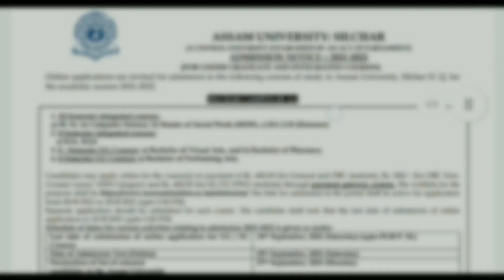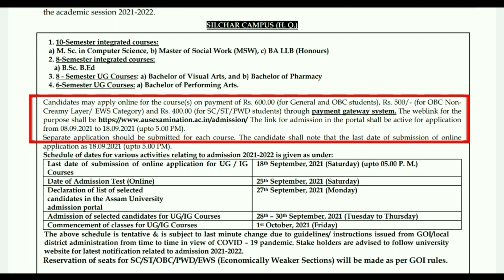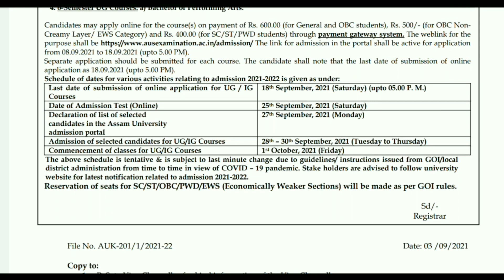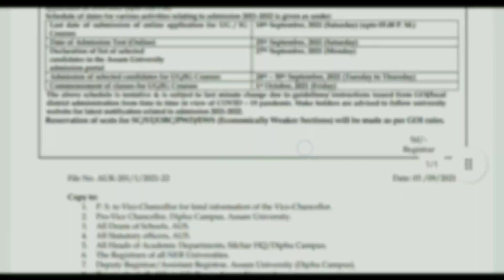Assam University Admission 2021-22 (Details) | How To Apply & Dates | Entrance | Detail Courses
Assam University, Silchar Admission 2021-22 Notice For UG & Integrated Courses Admission in Details 2021.

Online Apply Dates & Last Dates, Fees, Admission Test and Important Dates 2021 .

Assam University notification Under Graduate Courses for its UG & Integrated Courses Admission 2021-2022.

Watch this video to know more about Assam University Admission notification 2021-22.

● [MUSIC CREDITS] 🎵